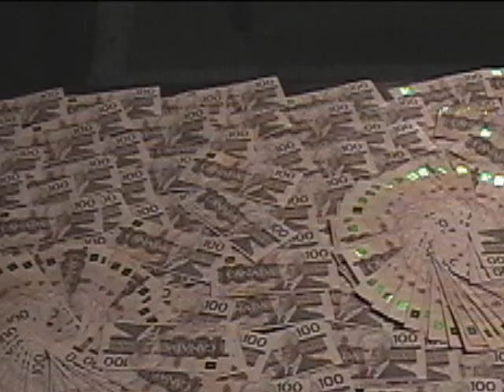funky dope scratchin